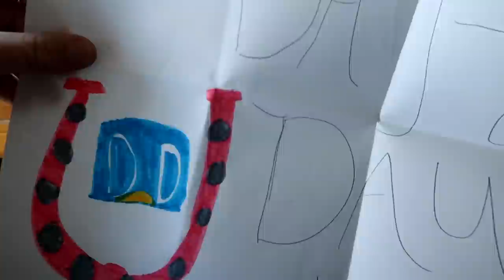The Scary Part About Owning Horses